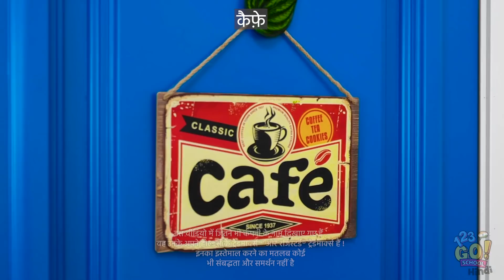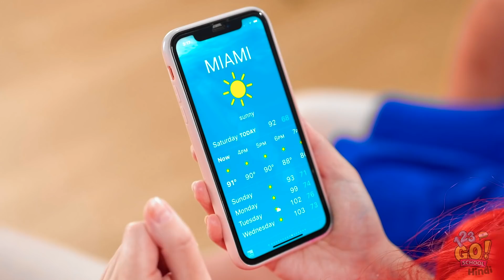हॉट vs कोल्ड चैलेंज || आईसी गर्ल और फायर गर्ल की मज़ेदार अजीब सिचुएशन 123 GO! SCHOOL पर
आपको कौन सा टेम्परेचर पसंद है? तेज़ गर्म या जमा देने वाला ठंडा ? हमे कमैंट्स में बताए !

इस वीडियो को अपने दोस्तों के साथ शेयर करना ना भूलें और उन्हें भी हँसाए!